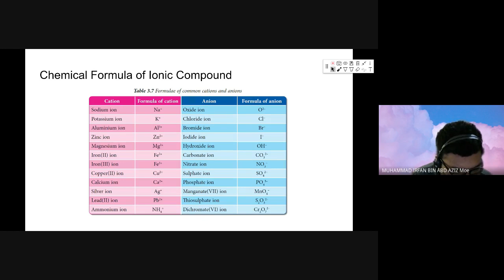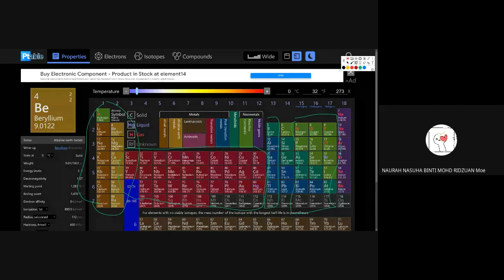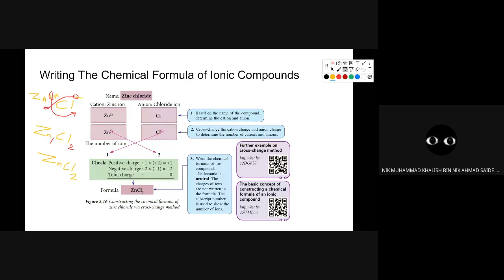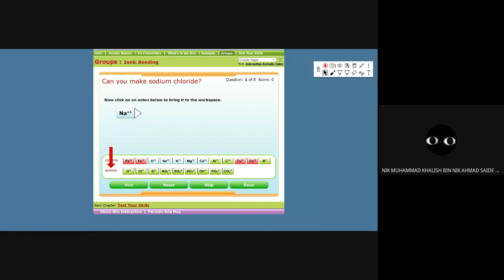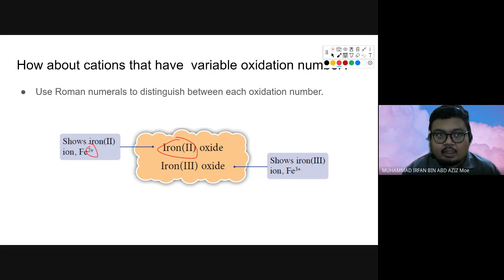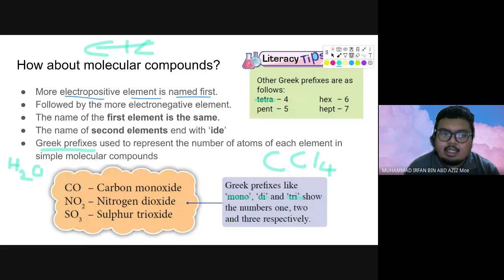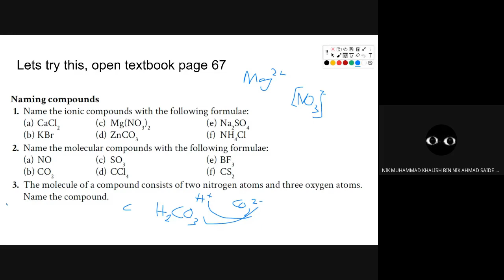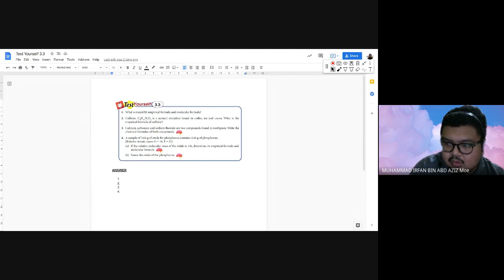3.3 Chemical Formula Part 2 (1G & 1S) 24/8/2021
Writing chemical formula
Naming chemical compound